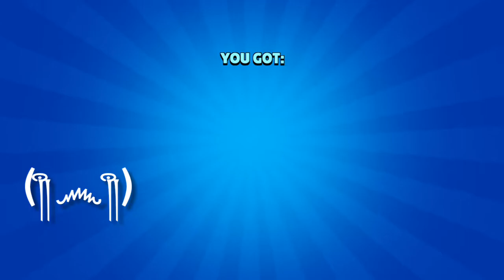Brawl stars pain.....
Sorry for Lags:(   (I do my best to make my videos smooth. Keep supporting me and help me I'll get a new handset.)

Processed at 60Fps, HD

Credits 📣
Musician:- Kevin McLeod